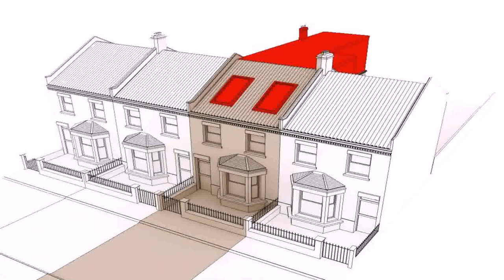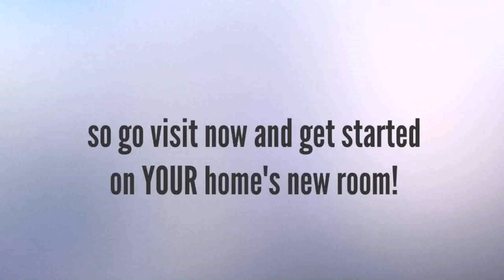Average Cost Of Loft Conversion London - Gif Maker DaddyGif.com (see description)